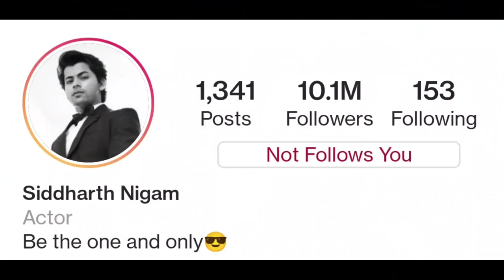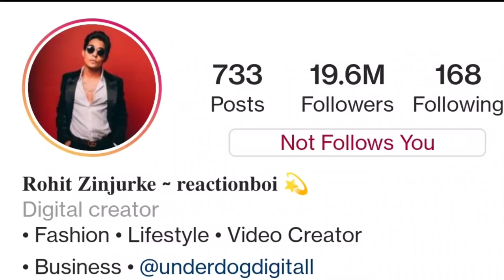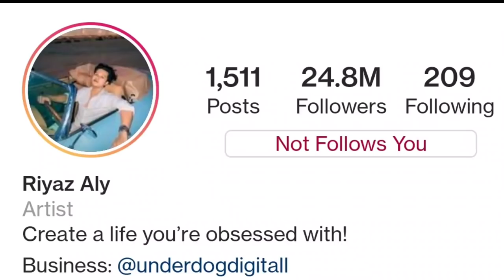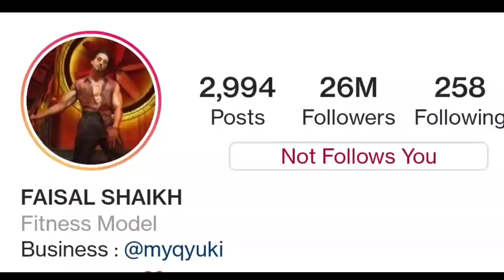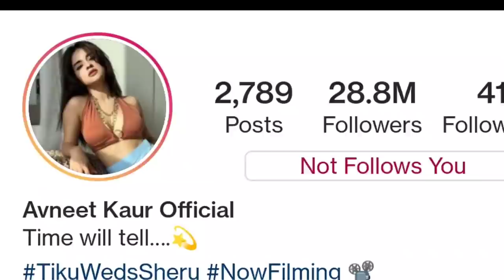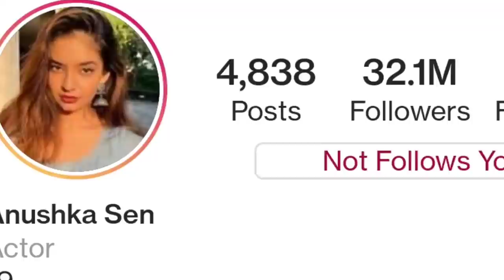10 Social Media Influencer Car Collection | Jannat Zubair, Anushka Sen, Mr Faisu, Rohit Zinurke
10 Social Media Influencer Car Collection | Jannat Zubair, Anushka Sen, Mr Faisu, Rohit Zinurke

LIKE SHARE COMMENT SUBSCRIE